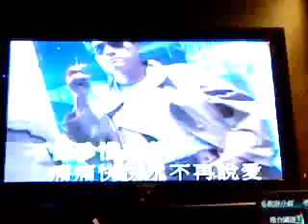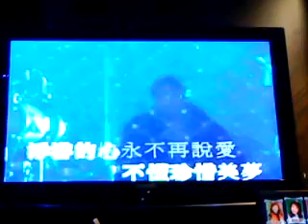★舞風♂夜仔 - 人在黎明 (27Dec09@寶瓶星號)